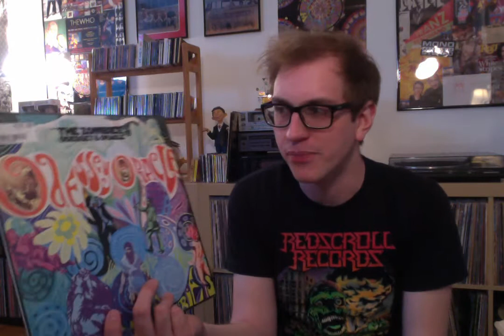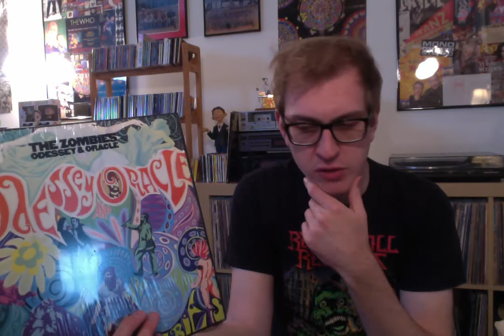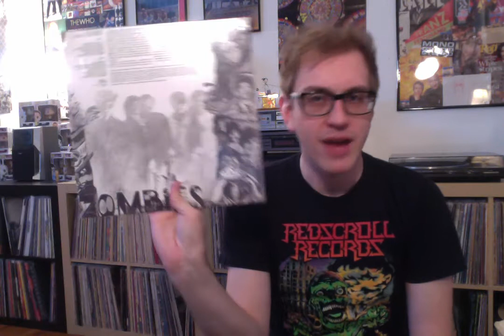Album Review 32: The Zombies - Odessey and Oracle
In today's video we chat about what makes the Zombie's second album so amazing.  This LP is truly a highlight of the 60's and one that everyone should hear for its amazing harmonies, expertly-crafted arrangements, and pure unique pop approach.  An absolute smash from beginning to end!  What do you guys think of it?